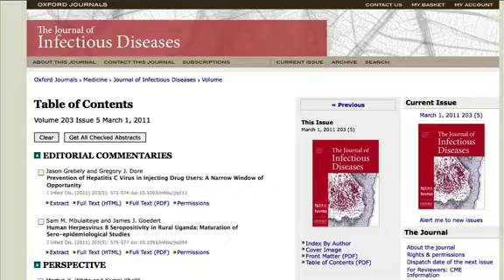Desarrollan una vacuna terapéutica del sida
El objetivo es facilitar el tratamiento y minimizar la toma de antirretrovirales